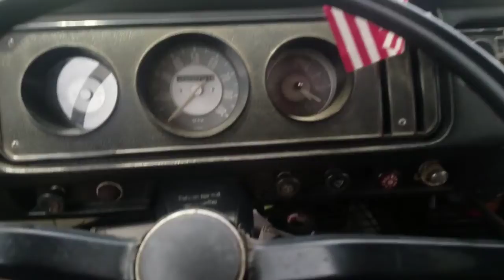Type 2 Vlog Thursday 7/26/18 Can you feel it?? one day closer to the weekend.